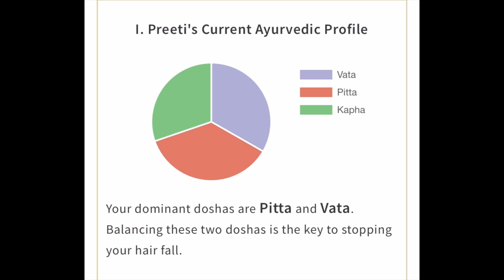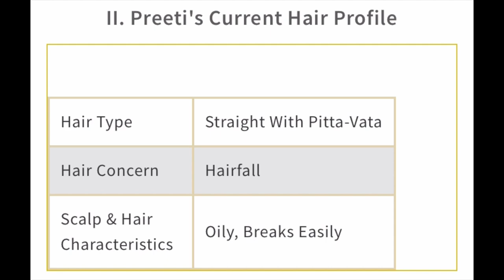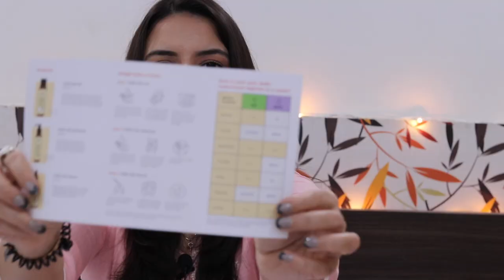I tried VEDIX for 1 Month | 100% Honest Non Sponsored VEDIX Review | HINDI